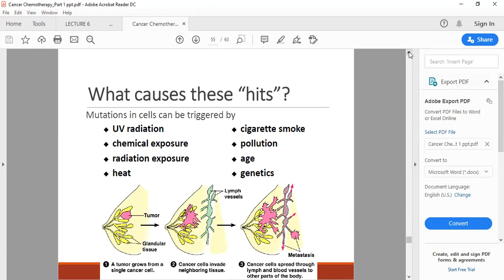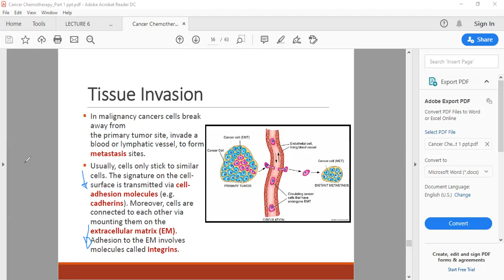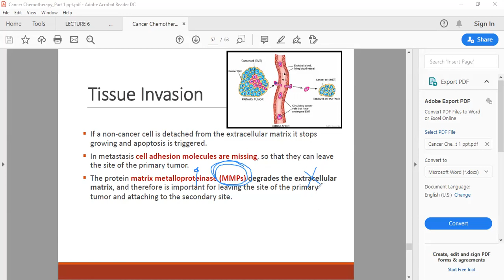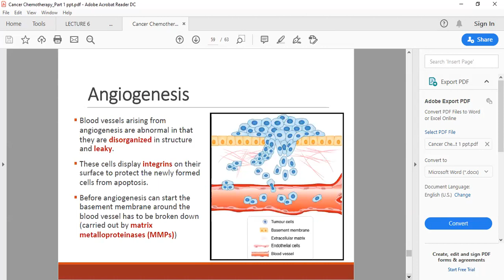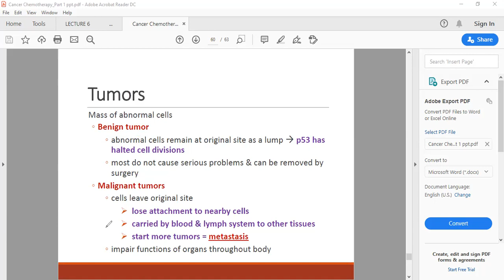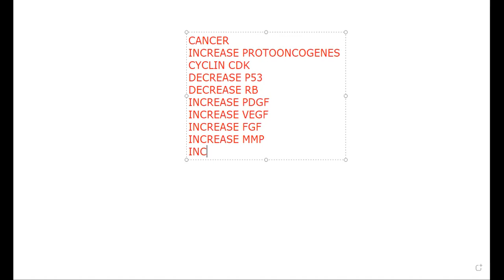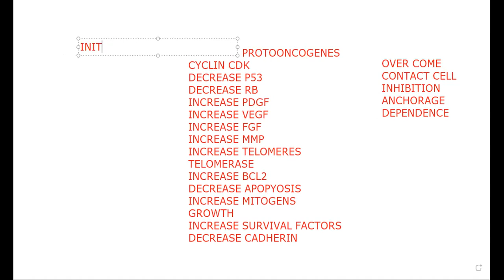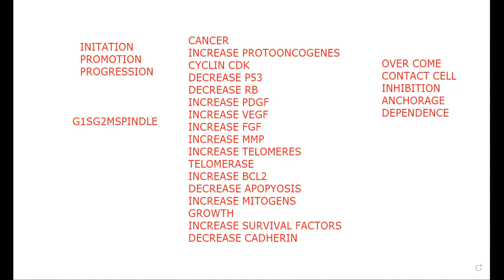CANCER CHEMOTHERAPY 3